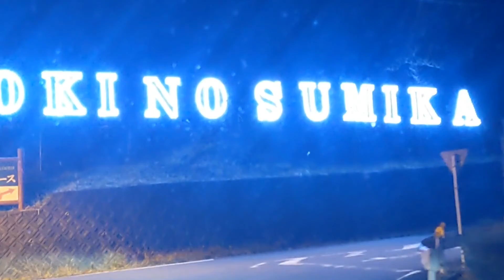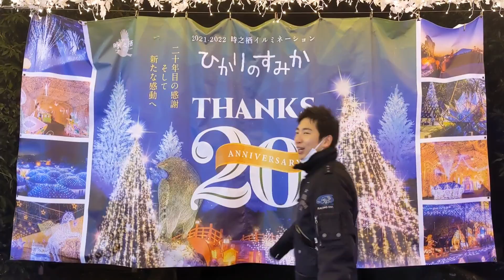【日韓カップル】時之栖 イルミネーション デート